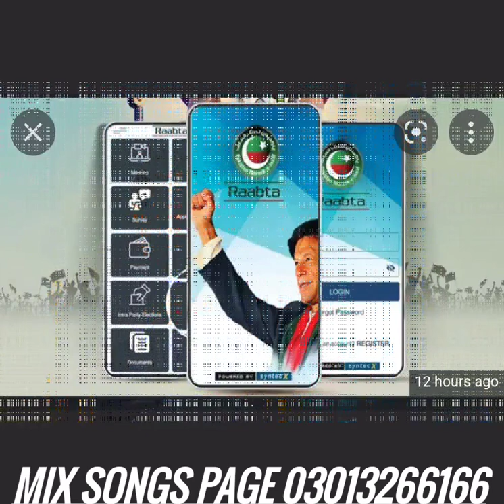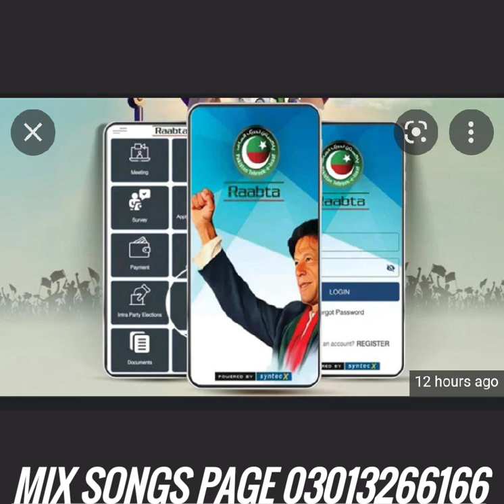PTI song Imran Khan Attaullah niazi